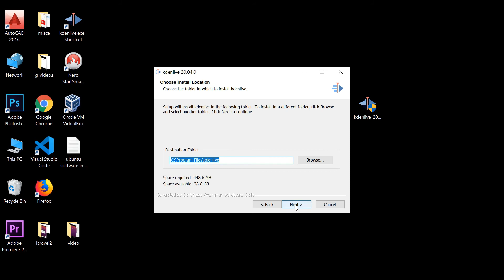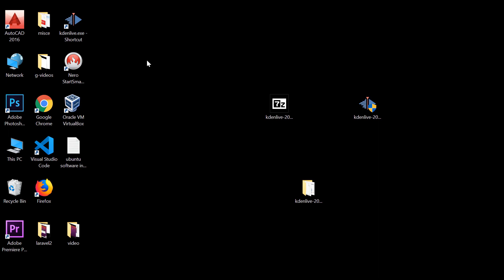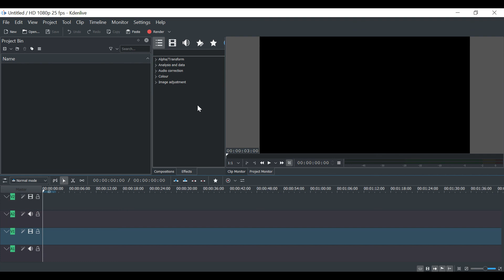How to install kdnlive in windows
Installing kdnlive in windows using installer  or standalone application